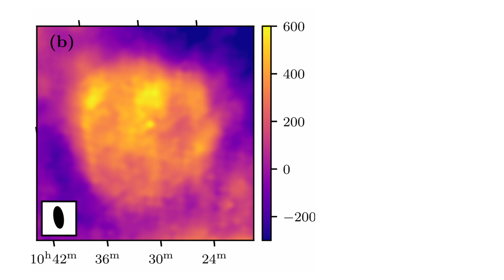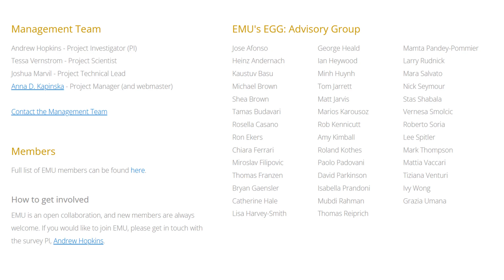We Received Another WOW Signal! This Changes Everything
We Received Another WTF Radio Signal From Outside Our Galaxy | Odd Radio Circles Explained

A mysterious new radio signal from deep space has scientists saying one thing: “WTF is THAT?”
Just like the famous Wow! Signal of 1977, this strange cosmic transmission—known as an Odd Radio Circle (ORC)—has left astronomers stunned. Detected billions of light-years away, these massive rings of radio energy may hold clues to galactic explosions, supermassive black holes, or cosmic events we’ve never seen before.

In this video, we dive deep into the latest discovery of ORCs (Odd Radio Circles) — what they are, how they’re detected using radio telescopes like ASKAP and LOFAR, and why this new radio burst from beyond our galaxy might rewrite what we know about intergalactic communication and cosmic structure formation.

🧠 What You’ll Learn:

What exactly are Odd Radio Circles (ORCs)?

How this new signal compares to the Wow! Signal and Fast Radio Bursts (FRBs)

The possible origins of these mysterious radio rings

How scientists detect these cosmic radio anomalies

Could these be signs of extraterrestrial civilizations, or just extreme galactic events?